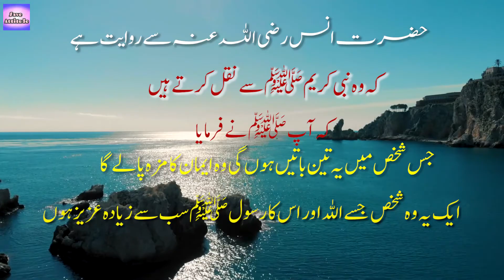Anyone Who has These Three Things Will Enjoy Faith | Muhammad Bilal